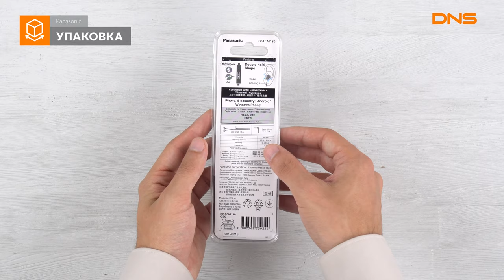Распаковка проводной стереогарнитуры Panasonic RP-TCM130GEG / Unboxing Panasonic RP-TCM130GEG